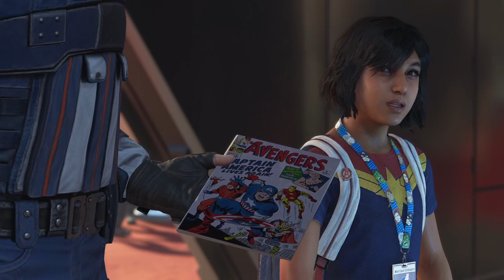MARVEL'S AVENGERS Walkthrough Gameplay Part 1